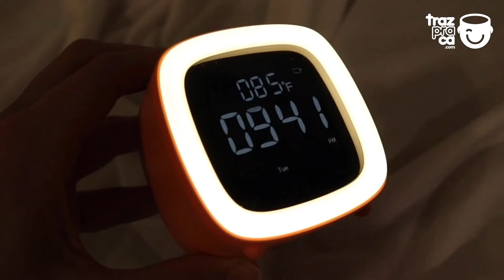Relógio Despertador e Luminária em Formato de TV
Esse relógio possui função de luminária, despertador e painel para consulta da temperatura e dia da semana. Para os preguiçosos de plantão, possui função soneca de 5 minutos Display inteligente, onde é possível ver o nível de bateria, sensor de voz, além da tela ser sensível ao toque. As horas são exibidas no formato de 12 e 24 horas para ajustar conforme sua preferência.

Se você curtiu, dê um Like no vídeo.